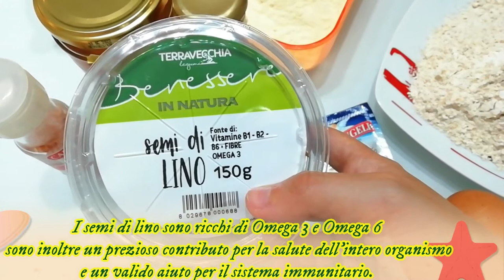PANINI Integrali AL LATTE (Morbidissimi SENZA BURRO) Perfetti Per Il Pranzo Al Sacco (Mare E Lavoro)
PANINI Integrali AL LATTE (Morbidissimi SENZA BURRO) Perfetti Per Il Pranzo Al Sacco, Mare E Lavoro e non solo ovviamente come,gite fuori porta,picnic ed anche Ferragosto che è ormai vicino infatti,devi sapere che questi panini farciti come vedrai nel video,sono un pasto completo e ben bilanciato con tutti i nutrienti necessari per avere la giusta carica d'energia ed il fatto che si possono congelare li rende pratici oltre al fatto logicamente che sono buonissimi,cosa aspetti a prepararli anche tu...???

ti aspettiamo💋. !!!